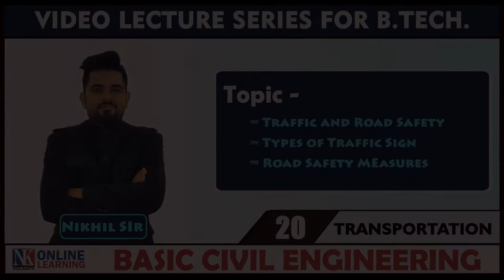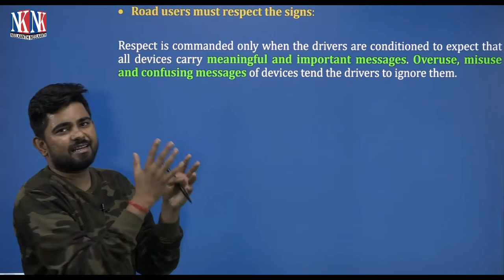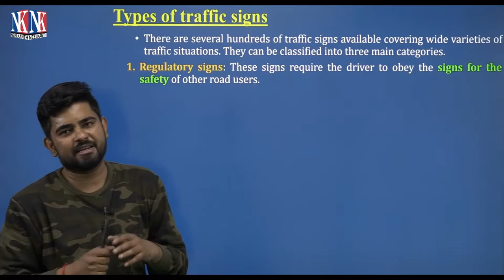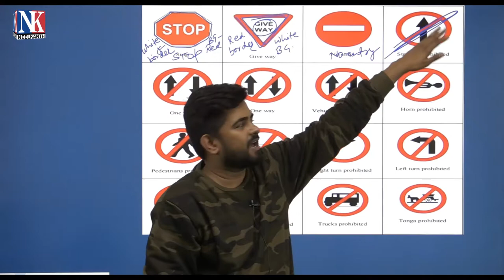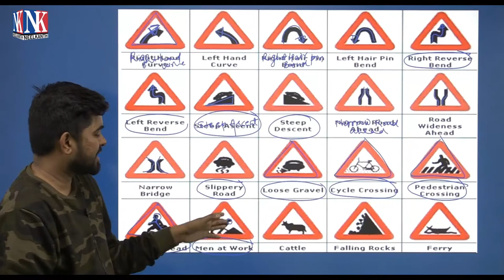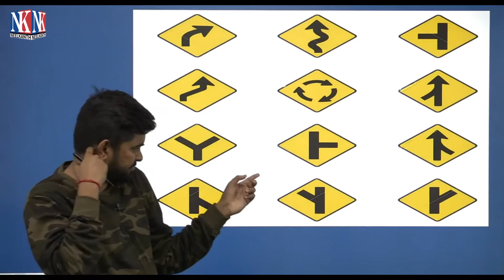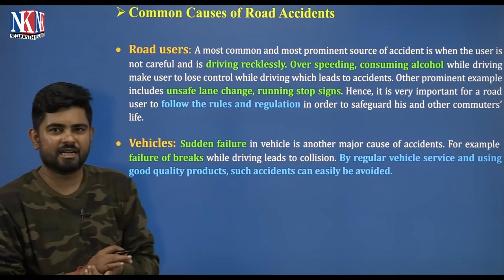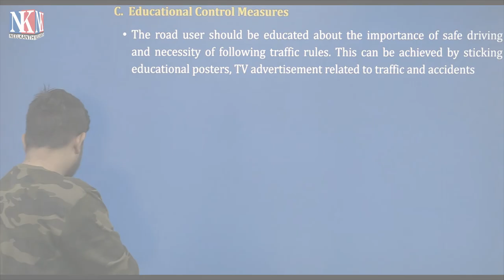Traffic and Road safety Lecture -20 | Types of Traffic Sign | Transportation | by Nikhil Sir | NK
Traffic and Road safety Lecture -20 | Types of Traffic Sign | Transportation | by Nikhil Sir | NK Publishers
You can buy our Basic Civil Engineering Books from our Website, Amazone and Flipkart also